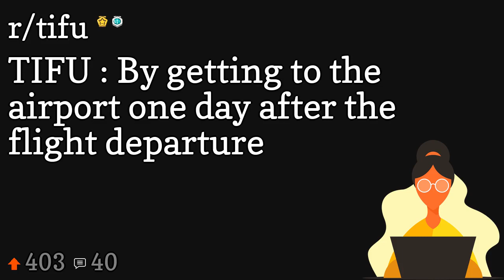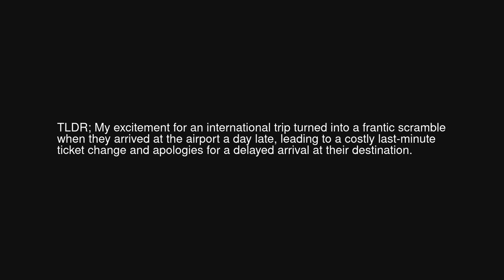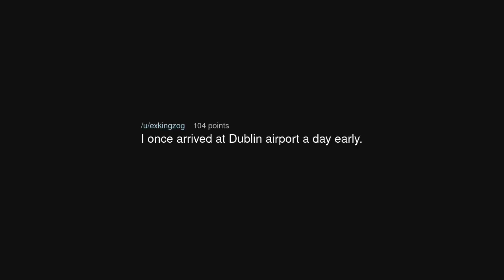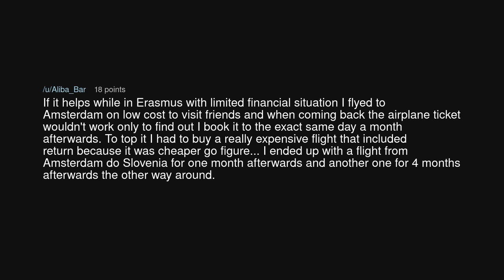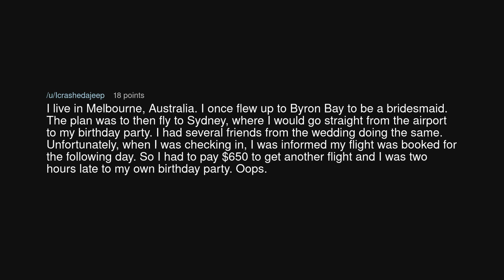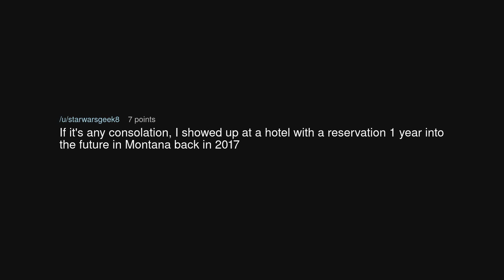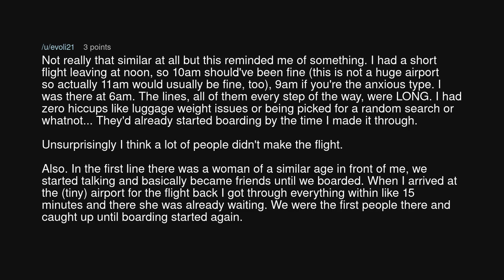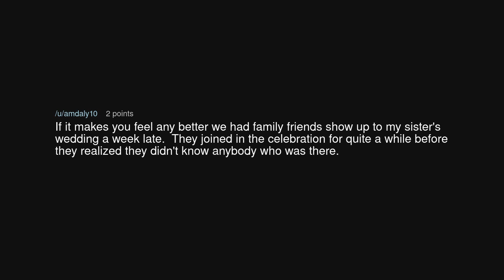TIFU : By getting to the airport one day after the flight departure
TIFU : By getting to the airport one day after the flight departure (r/tifu)

Source: thinktaj on Reddit (link removed at the insistence of YouTube)